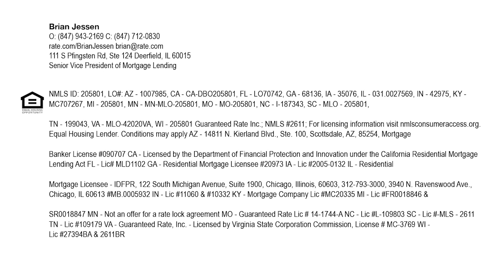Brian Jessen Guaranteed Rate: Market News October 7, 2022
I can help you with a mortgage in the 50 states.

Send me your questions below.